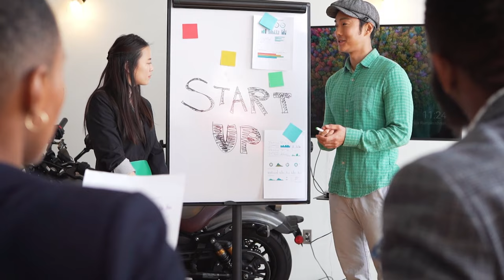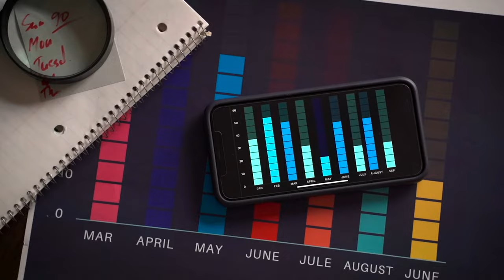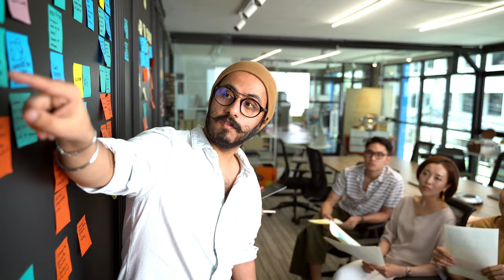Clients Say, “I Am Not Interested.” And You Say "..."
🎙️ Episode Highlights:

If a customer says they don't want your service, it's important to respond in a professional and understanding manner. Here are a few key points to consider:

1. Acknowledge their feedback: Let the customer know that you appreciate their honesty and feedback. Show empathy and understanding towards their decision.

2. Ask for clarification: Politely ask the customer for more information about why they don't want your service. This will help you understand their concerns and potentially address them.

3. Offer alternatives: If appropriate, suggest alternative solutions or services that might better meet the customer's needs. This shows that you are still committed to helping them find a suitable solution.

4. Thank them for considering your service: Express gratitude for their consideration and assure them that you are available if they ever change their mind or need assistance in the future.

Remember, every customer interaction is an opportunity to learn and improve.

By responding professionally and empathetically, you can maintain a positive relationship with the customer, even if they choose not to use your service at the moment.

No problem, I got you 100%.

It is simple as 1,2,3.

 • LinkedIn Tips In ...